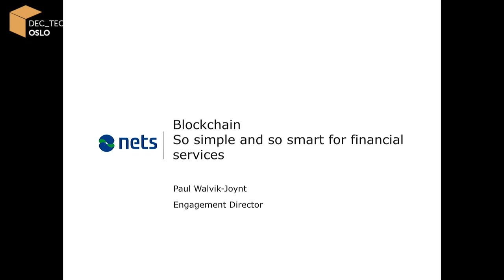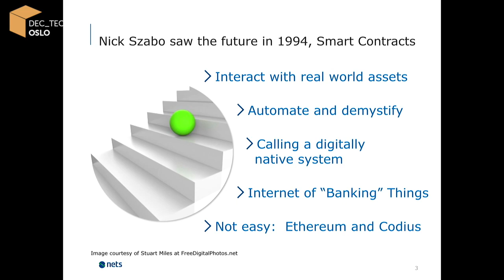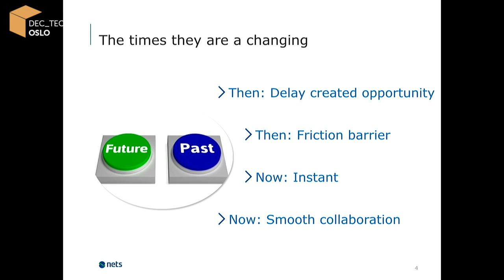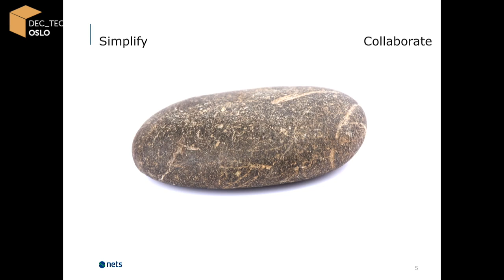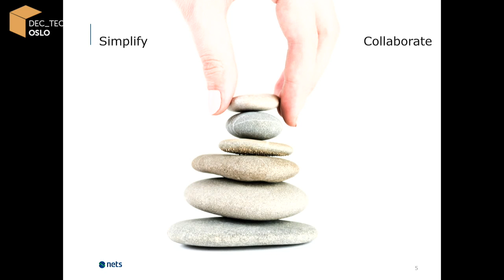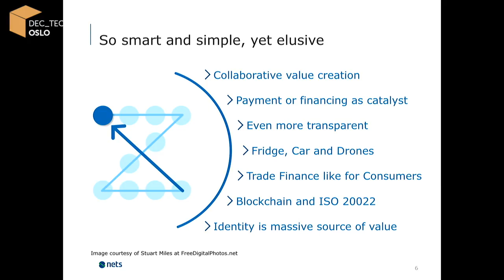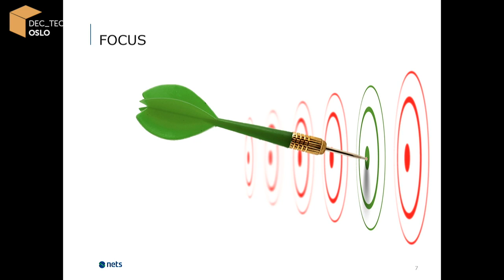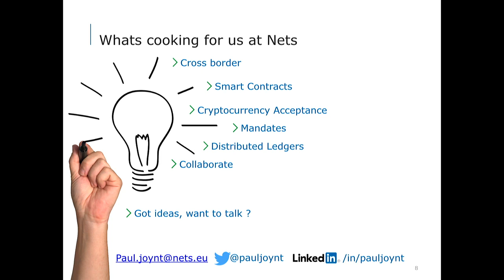Blockchain so simple and so smart for financial services. Oslo Blockchain Day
Talk by Paul Francis Walvik-Joynt, Nets.

Oslo Blockchain Day was an event at Oslo Science Park on April 19th, 2016.